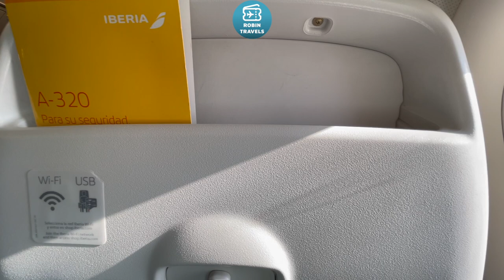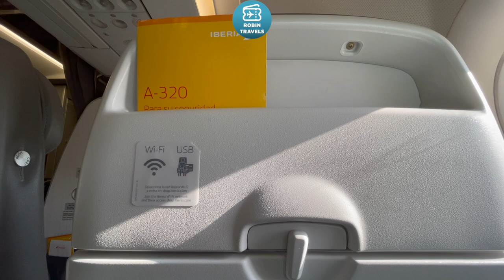SEVILLA MADRID EN LA MAÑANA | TRIP REPORT A320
Airbus A320 EC-LVD
Seat 2F on Business Class Cabin